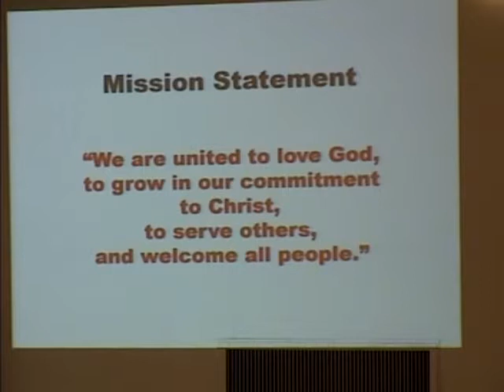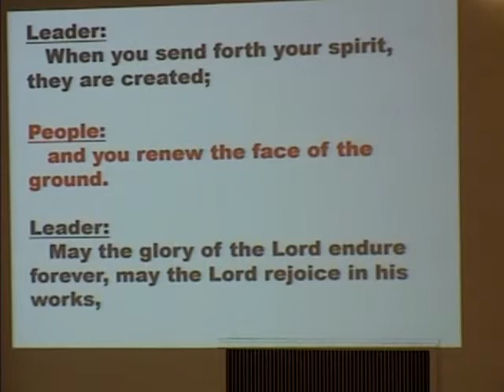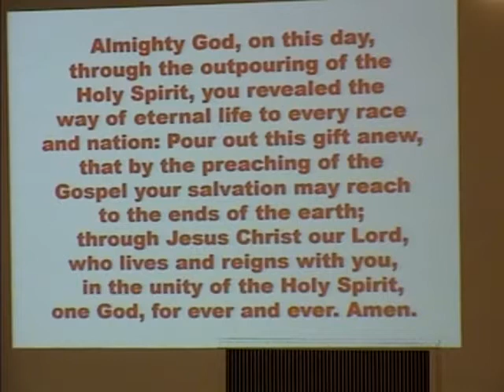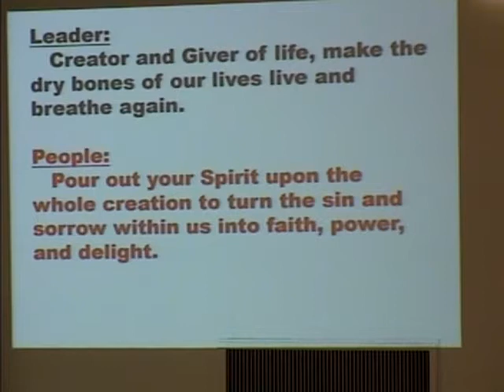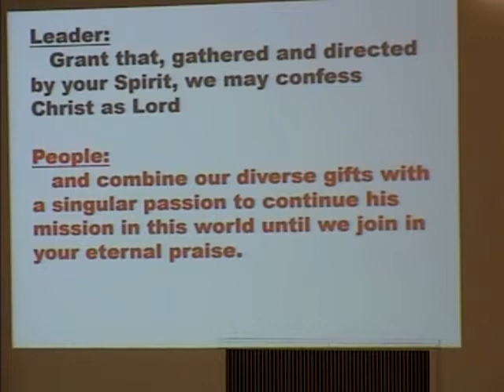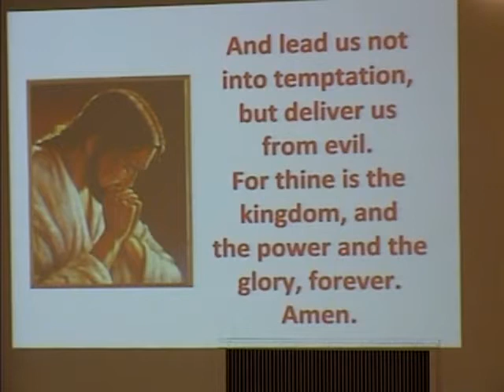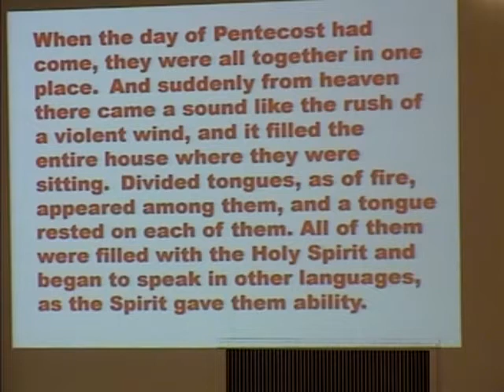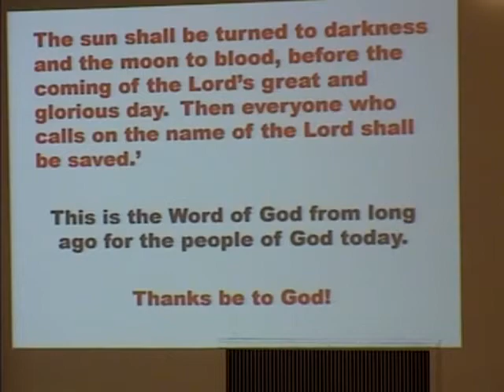May 23 Traditional Worship Service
May 23 - Traditional Worship
Pastor Ty Williams